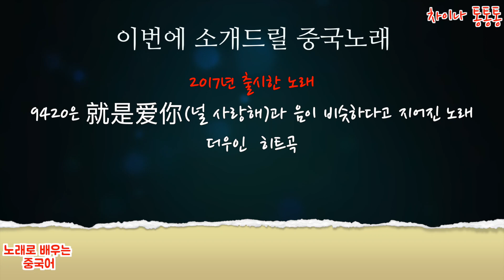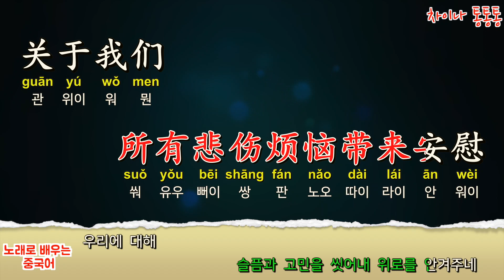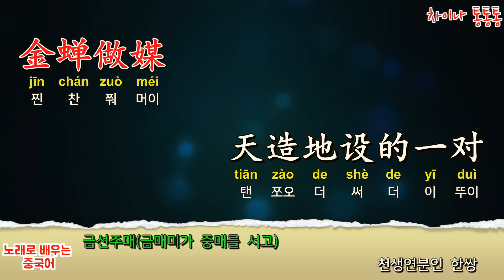[Chinese song / 중국노래] 9420 麦小兜 (맥소두) /가사/해석/한글발음/병음 /拼音/Lyrics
2017년7월에 발표된 곡입니다.
9420은 就是爱你(널 사랑해)과 음이 비슷하다고 지어진 제목

1. 곡 신청시  유튜브 링크 함께  남겨 주세요
2.가사 번역은 직역/의역을 합니다
3. 동영상 제작 시간이 오래 걸립니다
4.매 회원님들 신청곡 곡곡마다 소중하다고 생각합니다 메모는 해놓았지만  출근에 제작에 가끔씩  까먹는 경우가 있습니다